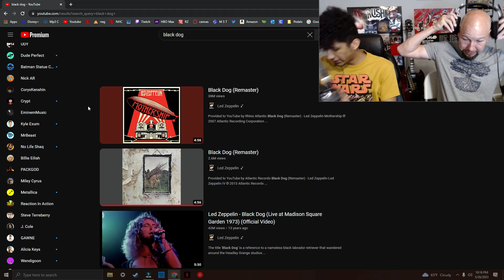Led Zeppelin - Black Dog Reaction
Tell us what to react to next from Led Zeppelin in the comments.